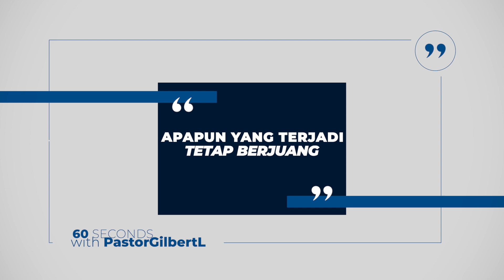APAPUN YANG TERJADI TETAP BERJUANG.